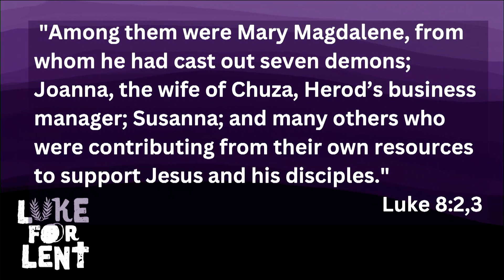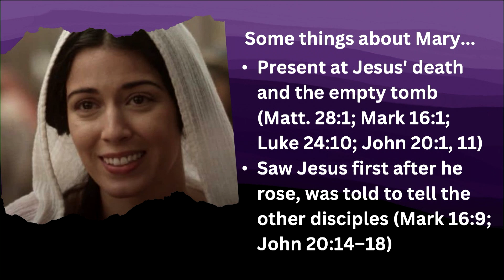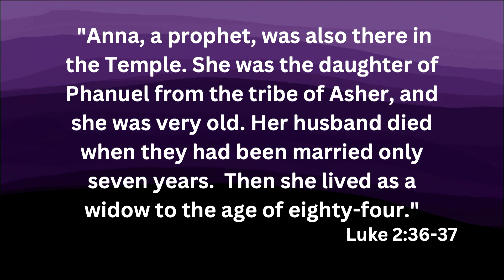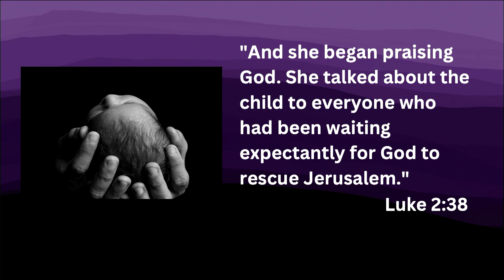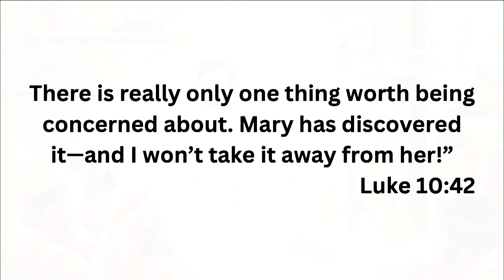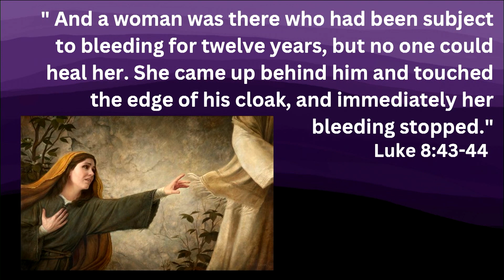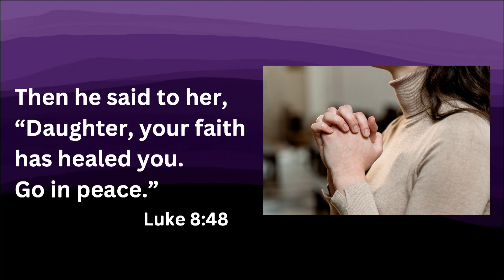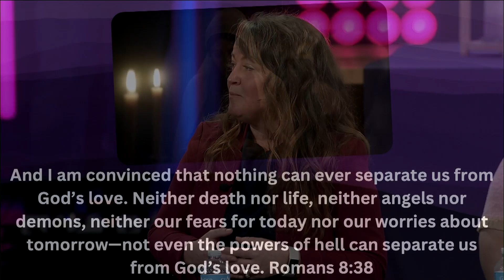Women Who Walk with Jesus | Amanda Neppl, Corina Forcey, and Anna Eckley | 3.12.2023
Pastor Amanda Neppl, Corina Forcey, and Anna Eckley preaching Sunday, Mar. 12, 2023, at Lutheran Church of Hope in West Des Moines, Iowa.